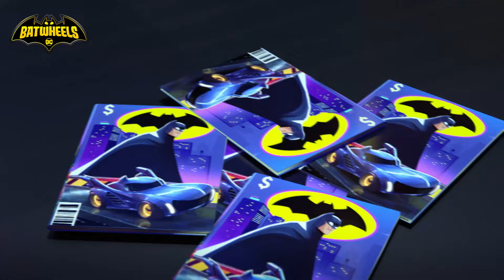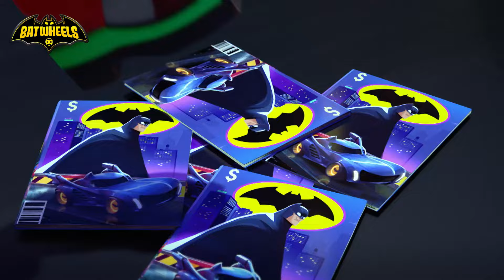Chiamiamole Batwheels!: 1 ora di canzoni con Bam | Boomerang Italia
Canta in coro e scopri di più sul leader delle Batwheels con questa divertente compilation di canzoni sul tostissimo Bam!

Guarda Boomerang in TV solo sul canale 609 di SKY.
Segui il canale ufficiale di Boomerang Italia e ridi a crepapelle con le clip più divertenti di Tom and Jerry, Looney Tunes, Scooby-Doo!, Be Cool Scooby-Doo! Mr Bean, Oddbods e tanti tanti ancora! Non perderti I migliori momenti dei tuoi cartoni preferiti, le gag, gli scherzi e il divertimento per tutta la famiglia che solo Boomerang Italia può regalarti.